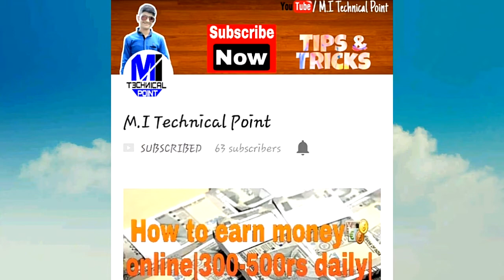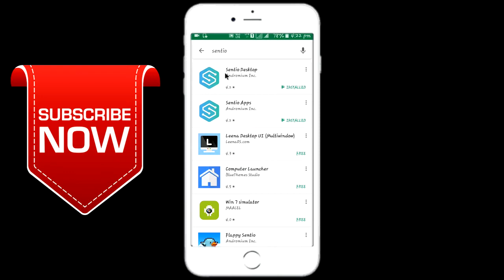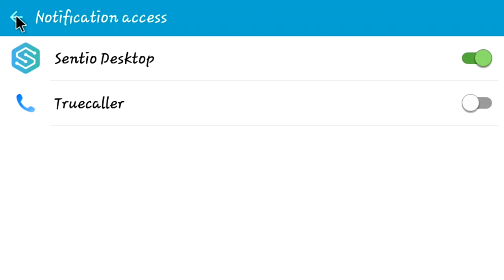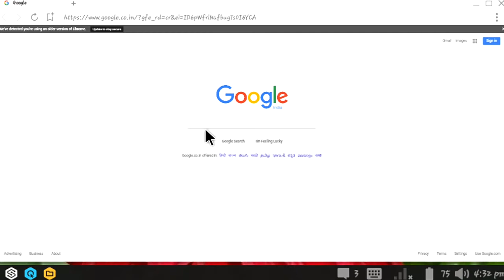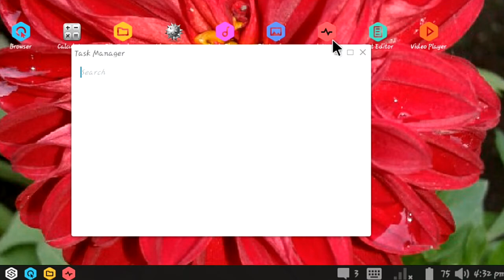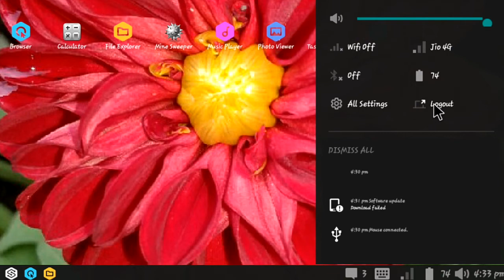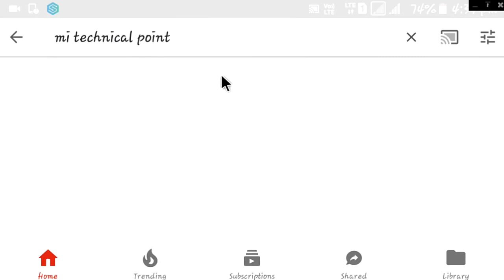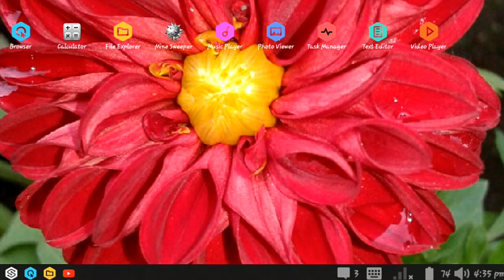(Hindi)How to turn your android into a computer desktop for free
Hey,Namashkar Dosto,mera naam hai Mayank or me aapka bahot swagat karta hu apne channel"M.I.Technical Point"mein. Dosto aaj ki hamari ye vodeo mein, me aapko batauga ki aap apne android device ko computer desktop ka look kaise de sakte hai vo bhi bilkul free me. To friends or janne ke liye meri is video ko end tak dekhte rahiye.